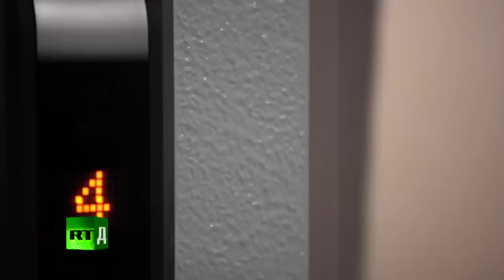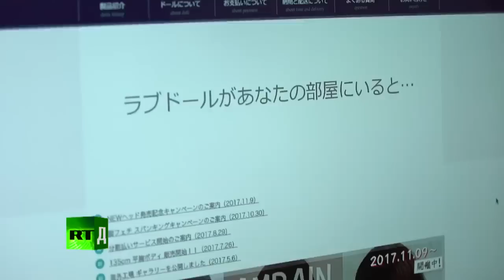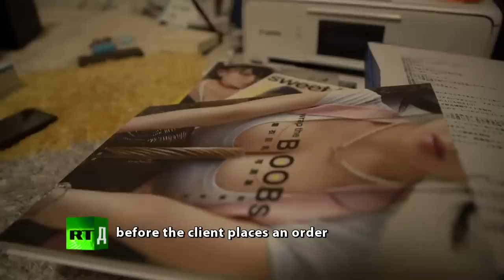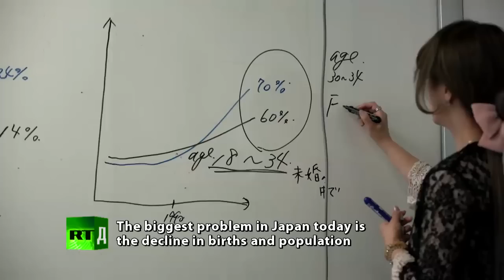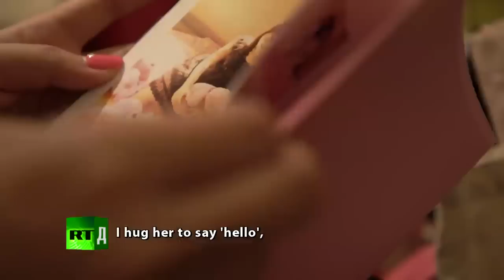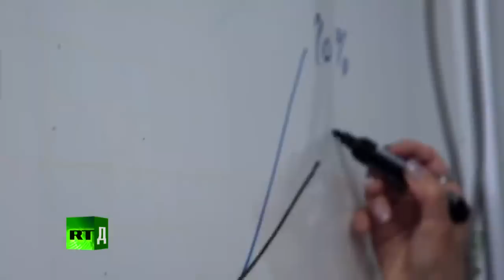Substitutes - Dolls to comfort the Lonely in Japan